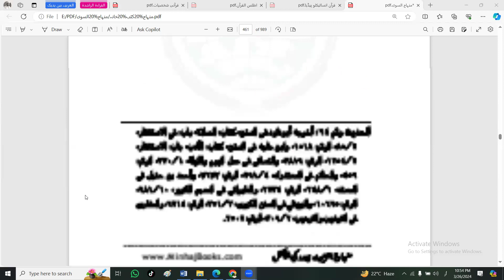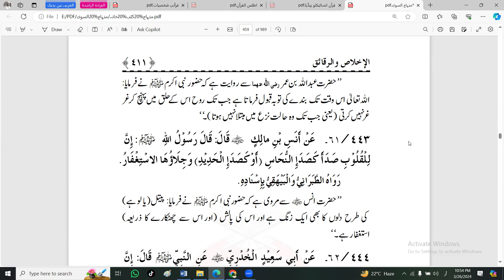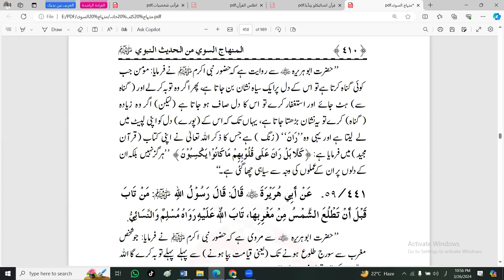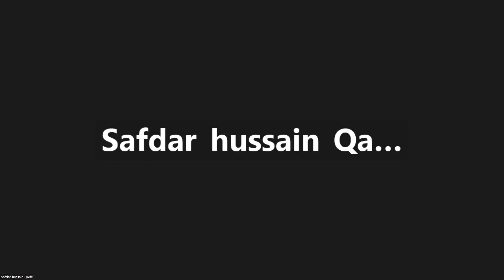تیرھواں درس حدیث المنھاج السوی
حدیث رسول علیہ الصلاۃ و السلام کا مستند وجامع ذخیرہ ’’ المنہاج السوی ‘‘ شیخ الإسلام ڈاکٹر محمد طاہر القادری کی تالیف ہے جس میں عقائد ، احکام ، عبادات و مناقب وغیرہ پر ۱۱۰۰ گیارہ سو احادیث تقریبا تین سو مستند کتابوں سے جمع کی گئی ہیں ۔
رمضان ۲۰۲۴ دو ہزارچوبیس کو اس کتاب پر دروس کا آغاز کیا ہے